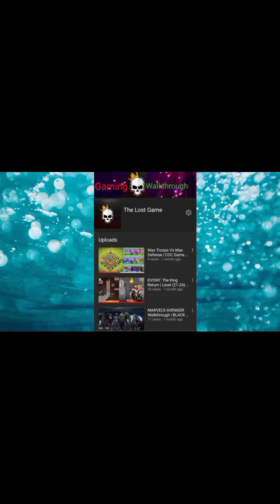Save The Fish Gameplay Android Game/ Save The Fish | GamePlay #04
Can you Save the Fish ? Accept the Challenge and Play it now.

Engage in challenging and fun filled puzzles with Save the Fish by pull the pin  game.

Save the Fish is a relaxing and addictive puzzle game with many interesting brain teaser puzzles. Here, your mission is simple – just pull the right pin to bring the fish back to safety. Think out of the box and complete each level which comes with three stars for you to win.

You will come across various obstacles and sea creatures like acid bombs, spikes, Crabs, Octopus, your main task will be to help the fish to find a way survive from these elements. The levels may seem easy but you should aim to gain all three stars to reach the next level which is more challenging and intuitive.

Let’s get started with the fun adventure and explore a new world of gaming with this colorful and exciting Save the Fish Pull the pin Game.